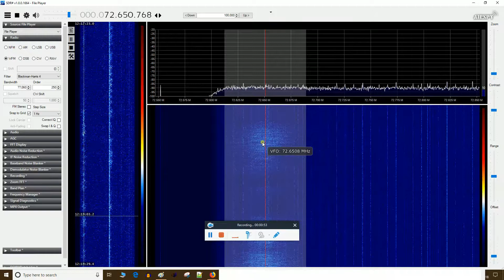Es OIRT 72. 65 BR Pershy Kanal, Ushachy Belarus 1936 km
Es 05-Jun-2018, UTC time on the screen. Received indoors!